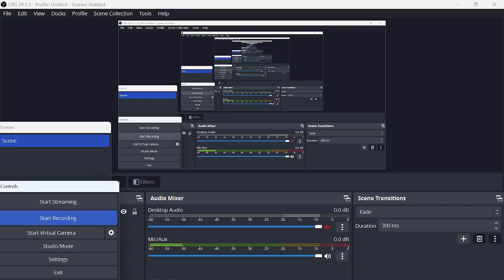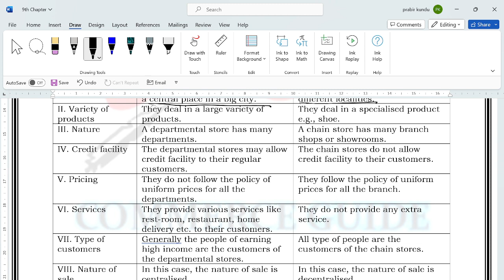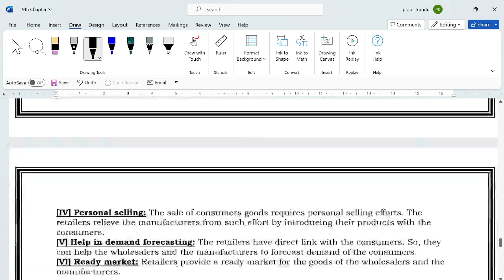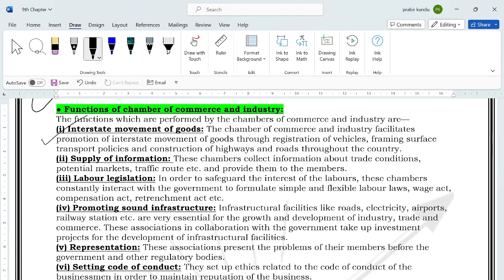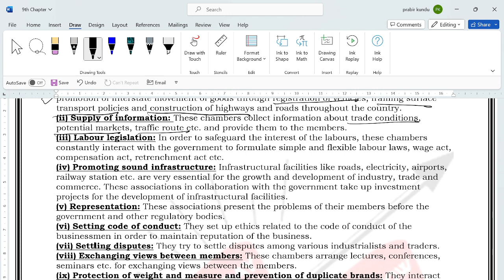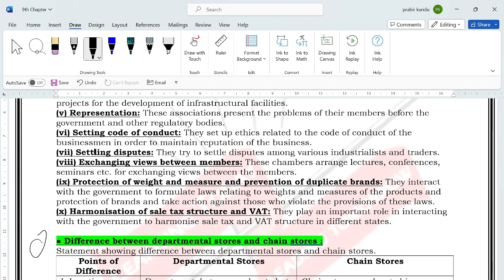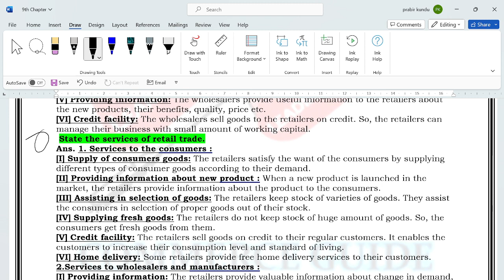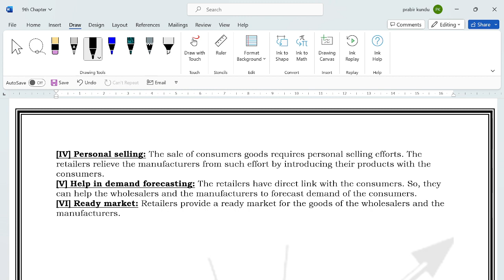Unit-9 || Internal Trade || Class-11 Business Studies || Part-2